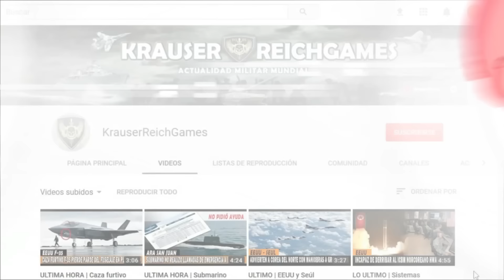🔴​ULTIMA HORA : Las NOTICIAS mas ALARMANTES de hoy 29 de Enero del 2024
Resumen informativo en Video de las Noticias mas Importantes que sucedieron hoy 29 de Enero del 2024